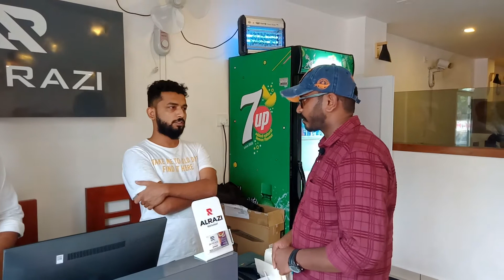നിങ്ങൾ കഴിച്ചിട്ടിലെ ഇ മന്തി 😯😯 | BEST KUZHIMANTHI SHOP IN THIRUVALLA | AL RAZI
AL RAZI KUZHIMANTHI SHOP
AL RAZI is an Arabic style restaurant situated in muthoor , thiruvalla. There is many arabic food in that restaurant. Main special is kuzhimanthi, chicken kuzhimanthi is tasty and it's one of the main item customers prefer. It's well cooked and juicy and it's taste good. The service of the restaurant is very good.It has good ambience. It's a good place for family as well as youngsters. It's has a good parking space for cars.If you plan a meeting or event contact them for better time without rush.

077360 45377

Whatsapp contact

SOFTWARES

Sony Vegas , Adobe Photoshop CS6 extended , Filimora 7.8.9 , FL studio 12

GADGETS

AMAZON BASIC 50 inch LIGHT WEIGHT TRIPOD

MOBILE GEAR FLEXIBLE GORILLA TRIPOD

Aavjo Unisex Vintage W Letter cap